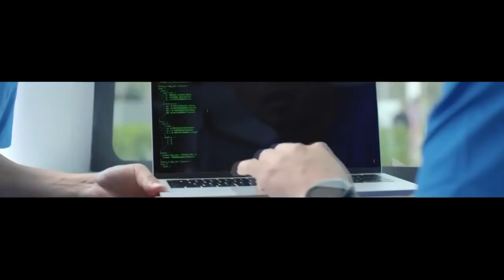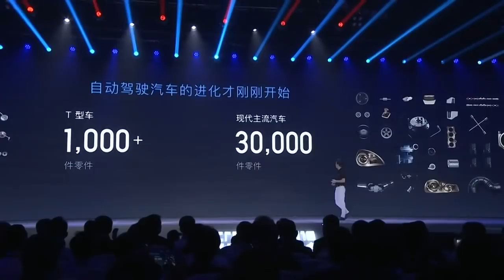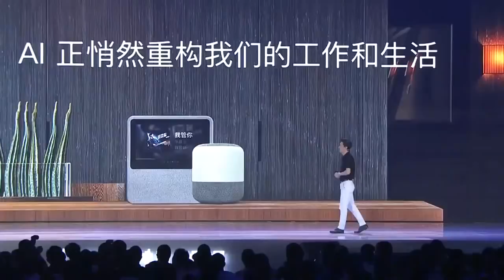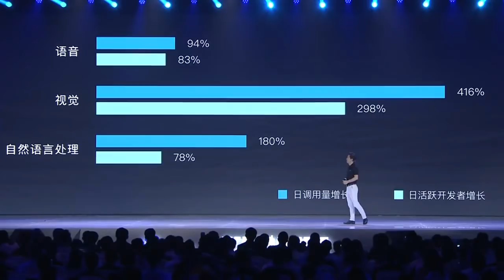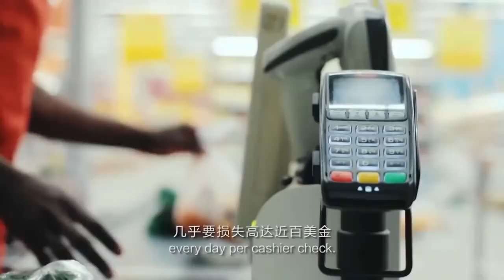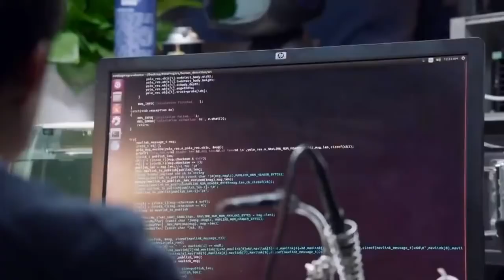2018百度AI开发者大会，李彦宏开场主题演讲完整版，暗讽贾布斯：造车和造PPT不一样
2018百度AI开发者大会今日于北京国家会议中心召开，本次大会将发布百度大脑、百度智能小程序、DuerOS开放平台、Apollo开放平台等重要战略、技术、业务、解决方案的最新进展。